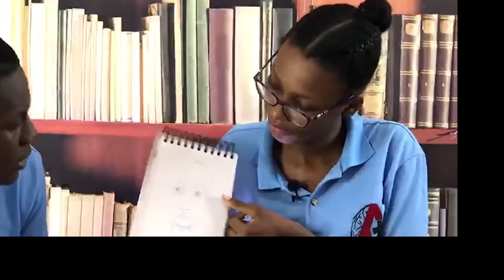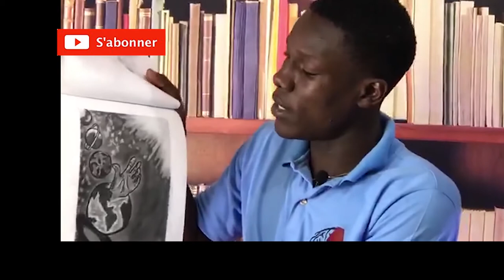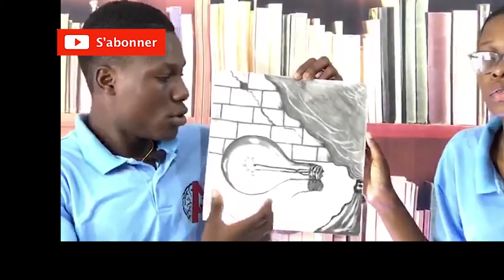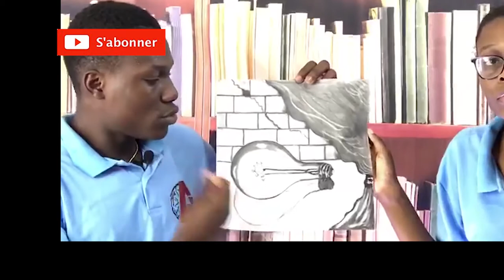Apprendre Plus (+) sur l'art avec Melissa et Kervens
Est-ce que l'art est important dans la société ?
 C'est le sujet que nous aurons a abordé dans la vidéo.